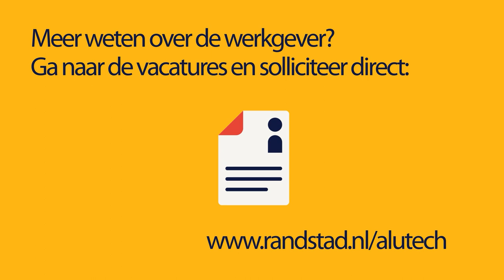working at sag (formerly known as alutech) via randstad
You can apply immediately through Randstad! You can find SAG's (formerly Alutech) job vacancies

Topics in this video:
0:27 - what do they make at SAG?
0:40 - no prior education required and what qualities are needed for the role of a welder?
1:02 - fun colleagues at SAG
1:27 - duties as a logistics employee
1:42 - the daily tasks of an operator
1:49 - advancement opportunities

*working at sag (formerly alutech)*
Zain and André share their experiences working at SAG and would love to take you through the process. This way, you can get a taste of the atmosphere and see if this company is the right fit for you. If you have any questions, the contact person listed in the job vacancy is happy to assist. You won't be alone in your application; we're here for you!

Here are other reasons why you should apply at SAG:
- long-term assignment
- 40 hours per week in 3 shifts
- challenging work
- advancement opportunities to become a welder or operator

*why work at sag (formerly alutech)?*
SAG (formerly Alutech), located in Katwijk aan Zee, is a leading producer and supplier of aluminum products. Within SAG (formerly Alutech), thin sheet metal is transformed into various products, including fuel tanks. As a production worker at SAG (formerly Alutech), you play a crucial role in manufacturing these high-quality products. Moreover, they contribute to sustainable mobility by producing items like cargo bike boxes and bicycle components. The working environment at SAG (formerly Alutech) is characterized by a pleasant atmosphere, where you have the opportunity to develop your skills. Once you are familiar with your current tasks, there are opportunities to explore your next step within the company. For example, consider training as a welder to broaden your professional horizons further.

Or would you prefer to take a look directly at our job vacancies? You can do so here: